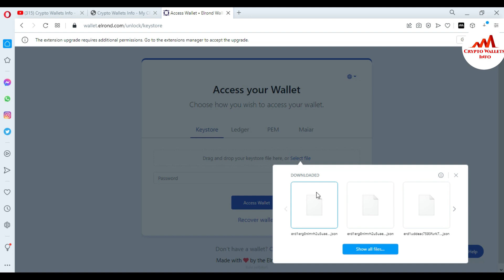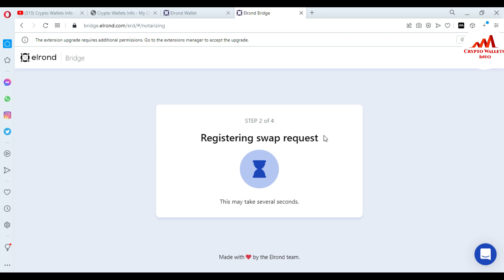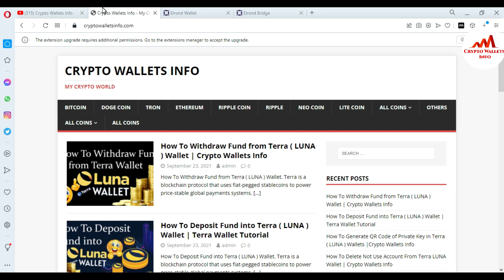How To Bridge Elrond (EGLD) Wallet | Crypto Wallets Info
How To Bridge Elrond (EGLD)  Wallet. Elrond is a blockchain protocol that seeks to offer extremely fast transaction speeds by using sharding. The project describes itself as a technology ecosystem for the new internet, which includes fintech, decentralized finance and the Internet of Things. Its smart contracts execution platform is reportedly capable of 15,000 transactions per second, six-second latency and a $0.001 transaction cost.

[BITCOIN]  1P9e3aFqVSzFczpTpYQuuWYAuvFcmzjcSo
[LITECOIN]  LViXEZrLQUi1T1eAtPh6vWzDf4QVhJsiqs
[DOGECOIN] D8vkFq5cDjPiKYGLAKYKvmNZH2AxAmVLok
[TRON] TMiajBAfpvaQ9YUTiv5GnNQ5dzBd2EQ1QQ
[ETH] 0xafbc06b6cc58780bc166ad426cb536c75a76cf3a